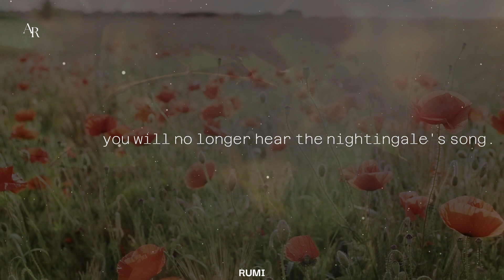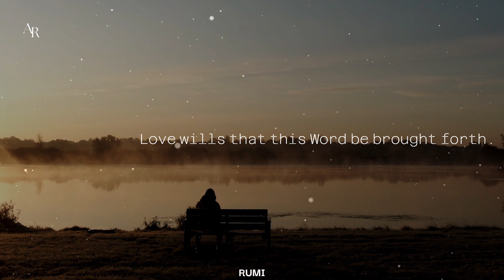When the rose is gone - RUMI - AR Motivations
AR Studio

"When the rose is gone"

“When the rose is gone and the garden faded
you will no longer hear the nightingale's song.
The Beloved is all; the lover just a veil.
The Beloved is living; the lover a dead thing.
If love withholds its strengthening care,
the lover is left like a bird without care,
the lover is left like a bird without wings.
How will I be awake and aware
if the light of the Beloved is absent?
Love wills that this Word be brought forth.”

― Rumi

AR Motivations the channel, where you will find the best quotes, poems, poetry, speeches, Literature and motivational stories & Sayings, from the greatest Intellectuals and philosophers of all time.
Stay Blessed.

AR Studio
AR Motivations
AR motivations1
Quotes
Shorts
YouTube Shorts
Motivational Quotes
Quotes of Life
Inspirational Quotes
Rumi
Best Quotes
Quotes of the Day
Motivational Stories
Motivational Speaks
Motivational Sayings
Wisdom
Esoteric
Stoic
Stoicism
Philosophy
Great Quotes
Love Quotes
Deep Quotes
Poetry
Spirituality
English Poetry
Poems